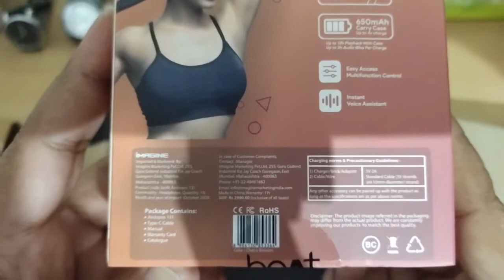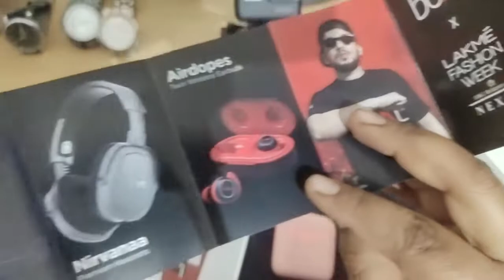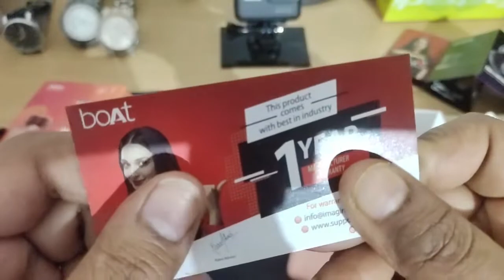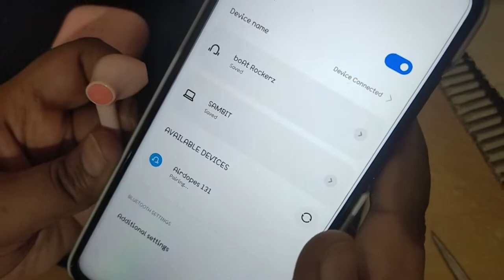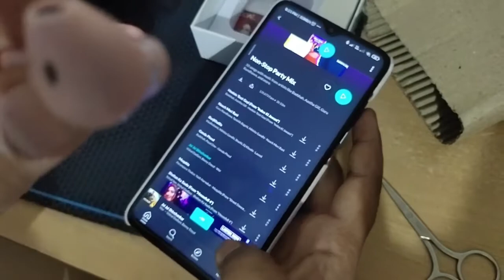boAt Airdope 131 Unboxing | Cute little sister Unboxing in my channel for the very 1st time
This is an Unboxing videa about the best budget earpod/airdope.
This is really good and very useful product from boat.

To grow your Channel You can download TubeBuddy

You Can Purchase other boAt earpods

boAt Airdopes 121v2
boAt Airdopes 441 TWS
boAt Airdopes 281
boAt Airdopes 171

Some Basic Equipment used for my video:

Mic I Use For My Video

GoPro Hero 2018

Best Mic for GoPro

GoPro Mic Adapter

Chin Mount for Helmet